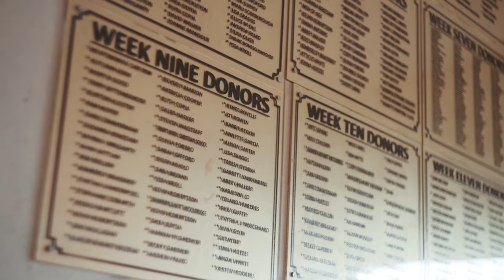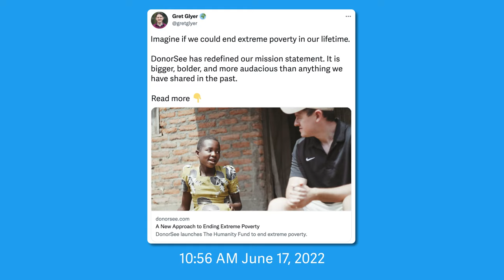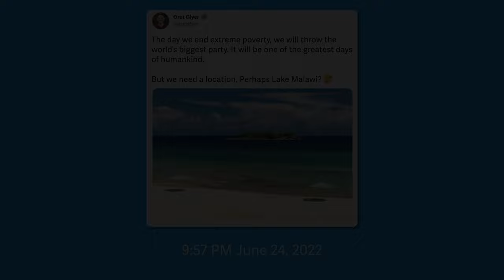The Humanity Fund By DonorSee | Gret Glyer’s Vision To End Extreme Poverty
Join the Humanity Fund today and be part of the global movement to end extreme poverty

On June 24th 2022, we lost our inspirational Founder, Gret Glyer.

Just before his passing, Gret wrote about the launch of the DonorSee Humanity Fund, a rolling fund that gets money directly to the poorest 10% of the world.

At DonorSee, we are determined to continue the mission Gret has envisioned.

But we need your help. Join The Humanity Fund today.